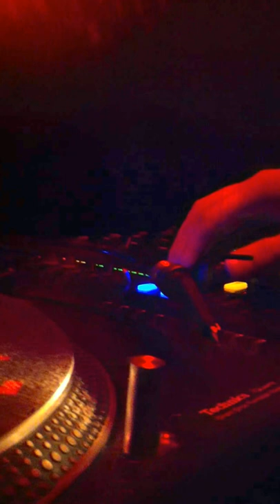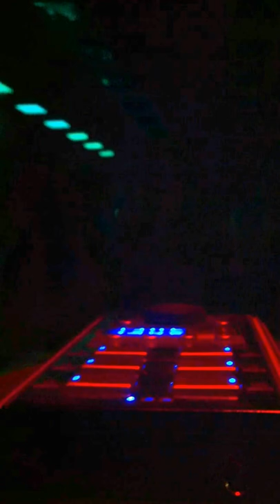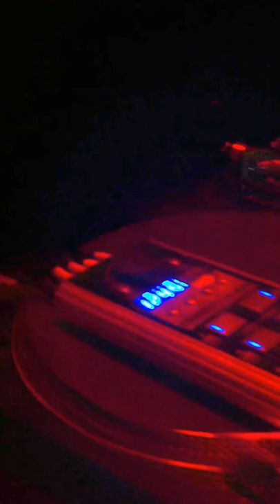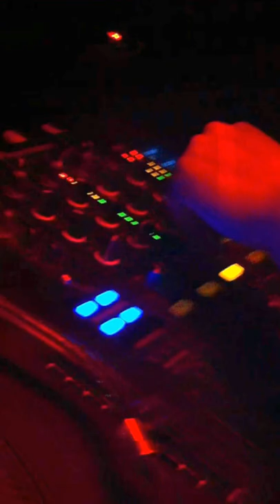Uwe Eichhorn @ Centrum Erfurt, 31.08.2012